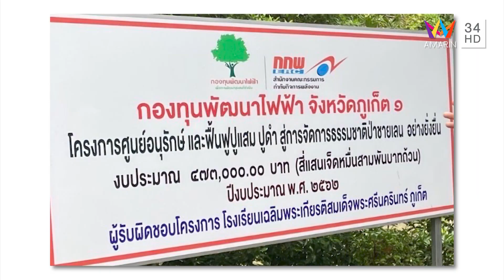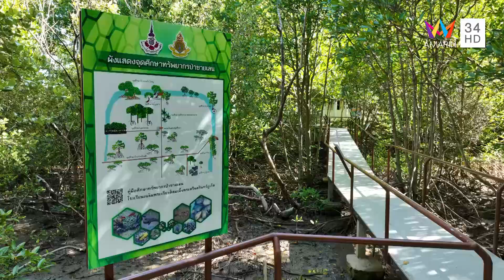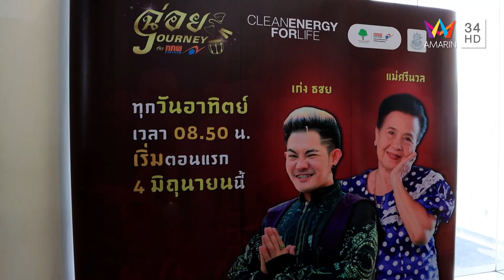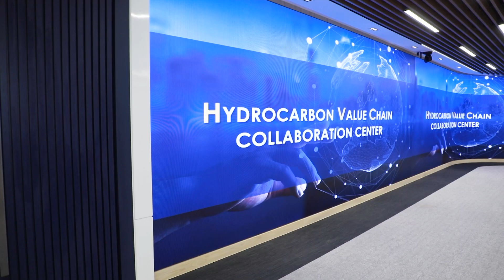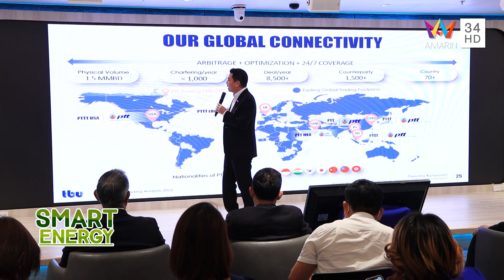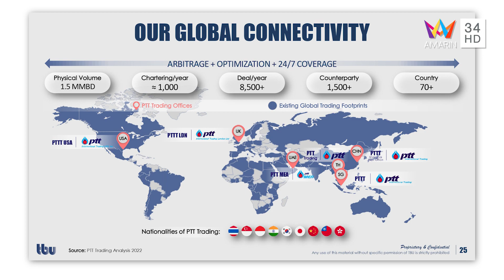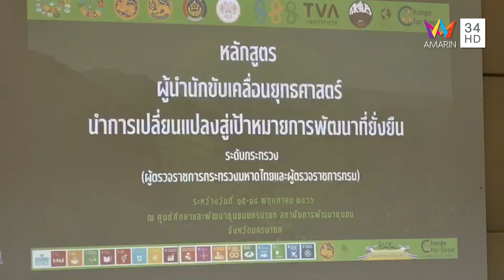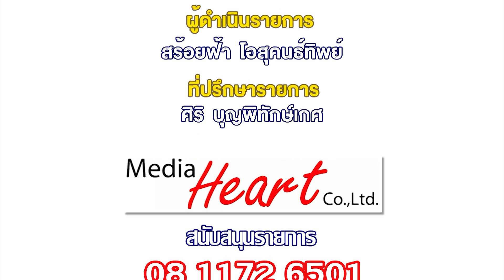รายการ SMART ENERGY 28 พ ค 2566